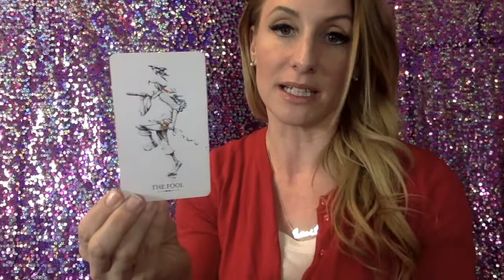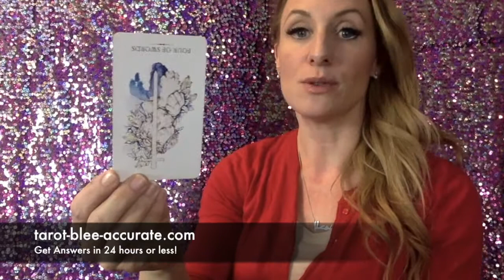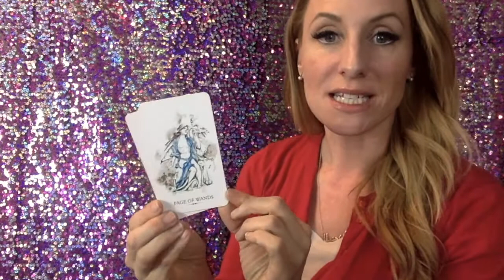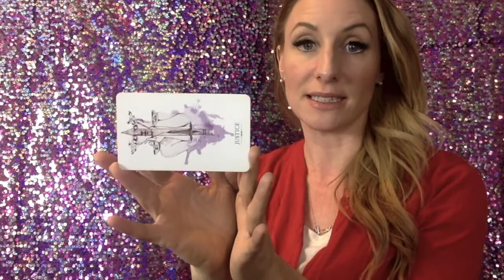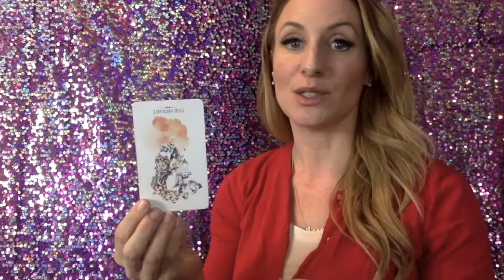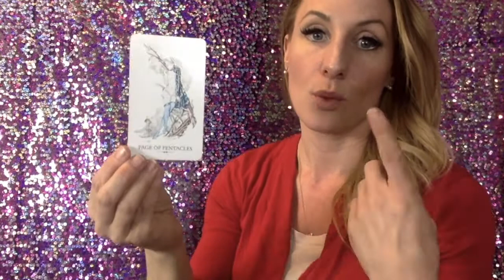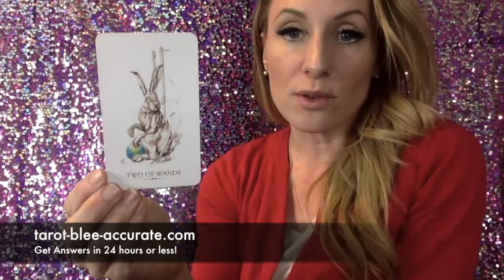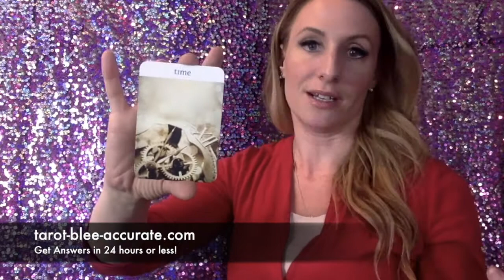Taurus Singles Love Tarot Reading April 2018- Vacation Hookups are Possible! TreatYoSelf !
It looks like vacation hookups are totally possible for you this month and it's important that you're treating yourself to the best of everything, including the best of lovers! Oh my!